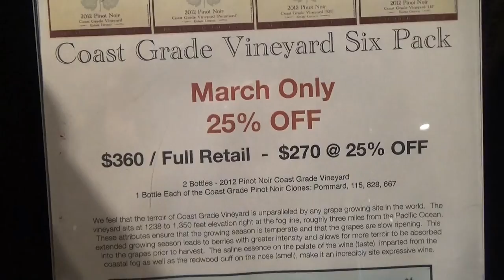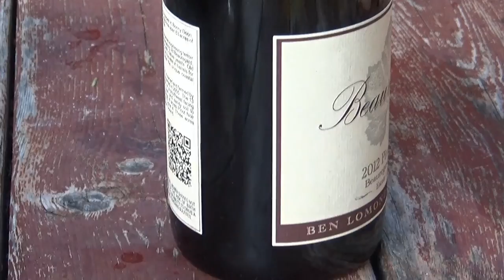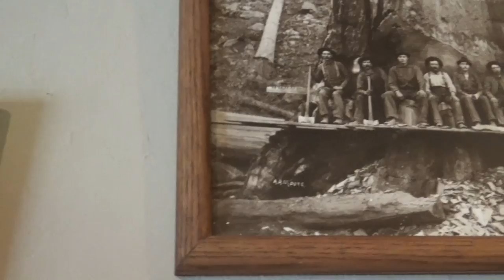США 2539: Как я провел выходной. Видео-Сочинение.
Как я провел выходной. Видео-Сочинение.